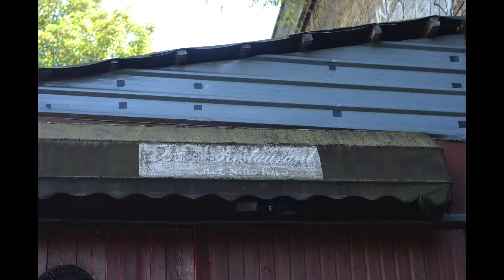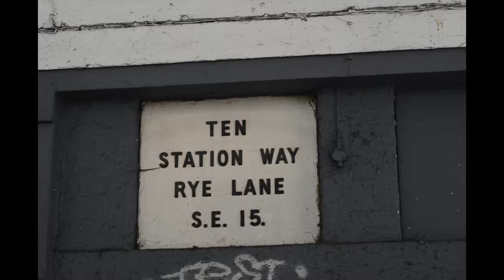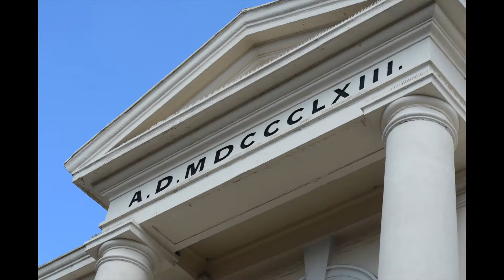Act II - Peckham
Video for 1984 theatre production at Stowe school